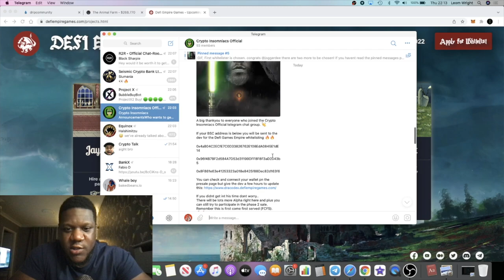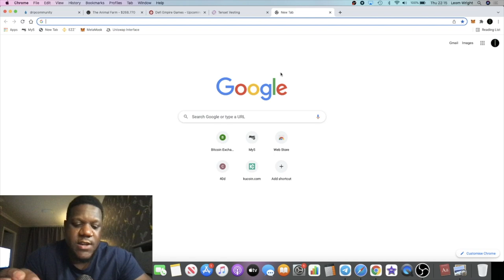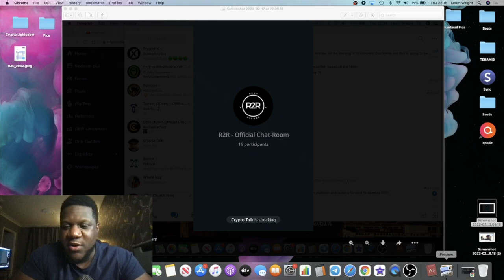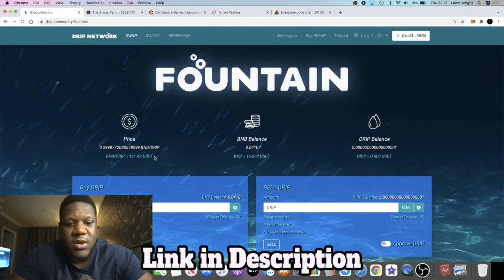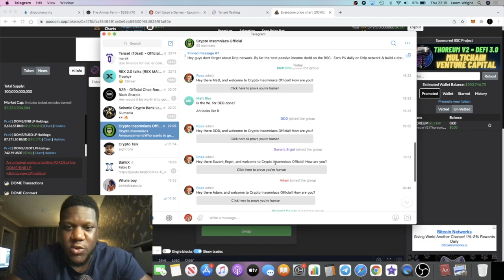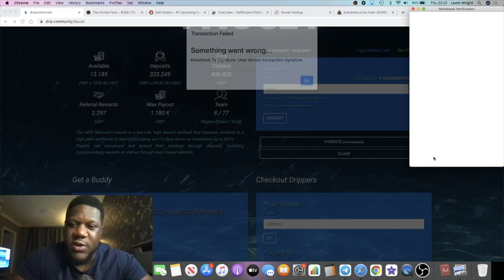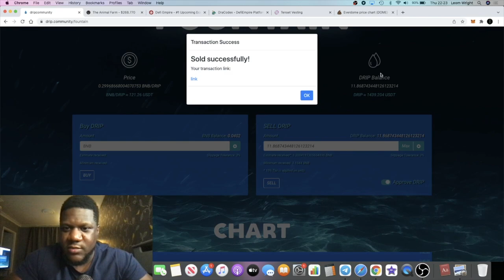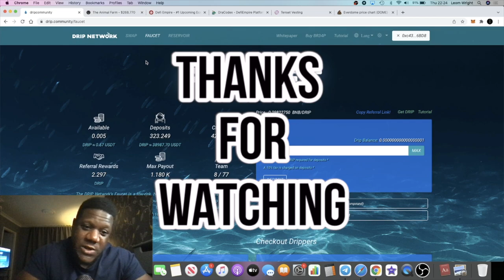Get Rich in 2022 Doing This MUST SEE!! Special Opportunity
Get access to exclusive whitelisting and early investor opportunities in this bullish telegram group.